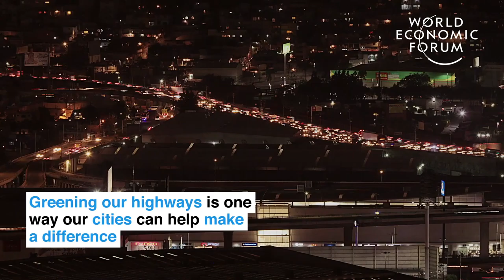Beautiful recycled garden on a highway in Mexico, Superb way of saving the planet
Mexico’s Via Verde creates vertical gardens in cities - green spaces that generate oxygen, improve air quality, reduce urban heat islands and provide psychological benefits to highly populated cities.
Architect Fernando Ortiz Monasterio founded Via Verde in 2012, transforming more than 1,000 concrete columns into more than 60,000 square metres of vertical gardens that support Mexico City’s beltway. Via Verde can provide this urban transformation at no cost to the city or its inhabitants through funding provided by dedicating a portion of the transformed area to commercial sponsorship and publicity. Via Verde is a World Economic Forum Tech Pioneer.

Video supplied by World-Ecnomic-forum